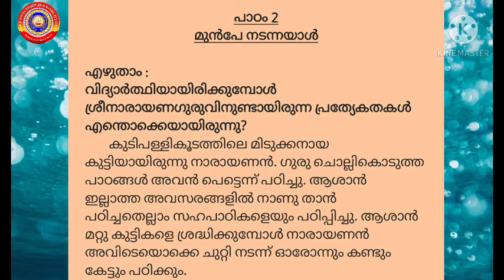KRSMA#Standard 3 Malayalam Notes Unit 8 Lesson 2 Munbe Nadanna Aal.